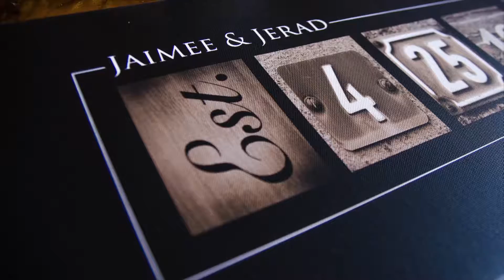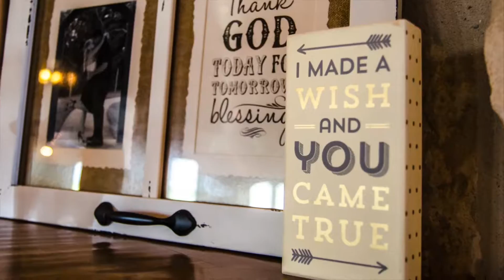Jamiee & Jerad 's Wedding - April 25, 2016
The highlight reel of Jamiee and Jerad's beautiful wedding!

All photos, videos and voice overs are property of Adrean I Photography. Shot with Nikon D7000